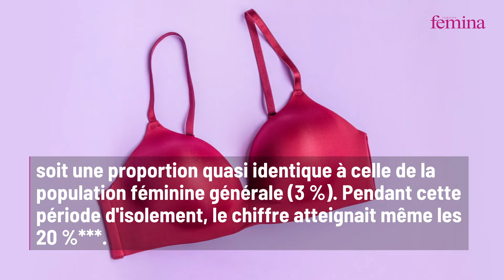Ces 2 catégories de Françaises ont particulièrement abandonné le soutien-gorge en 2022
Seules 6 % des Françaises ne portent pas de soutien-gorge. Mais le phénomène « No bra » rencontre davantage de succès auprès de deux catégories de femmes.